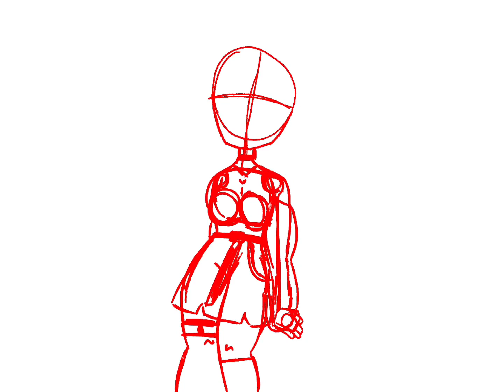Speed draw :3